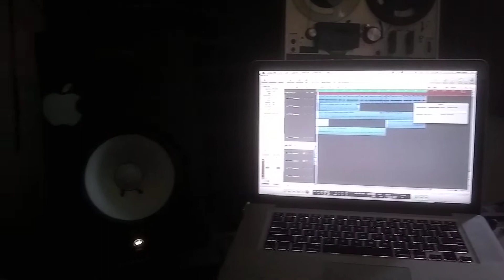Sean Liddy (Music mix 1) "Turn me up". Hybrid Mixing Setup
Music Produced and Engineered By:           Sean Liddy
Logic Pro x    32 i/o Tracks (96khz)
Mpc Studio
4 Apogee ENSEMBLE
Equalizer:  AudioArt 4200a, Peavey Q215F
Cmp: SM Audio oc8, Drawmer mx30, (2) Art "cs2"
fx : Alesis Micro verb 2
Pre Amp: Art Po MLA Art Pro VLA, Focusrite is a 1